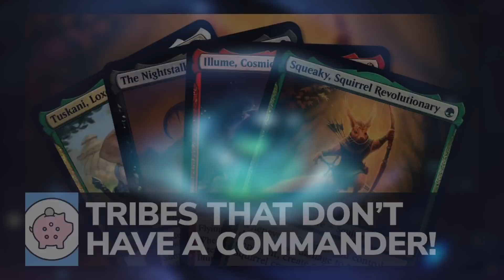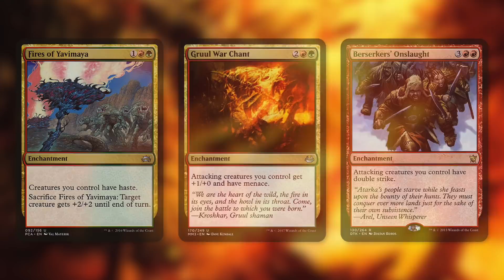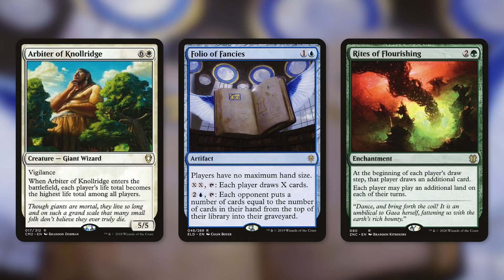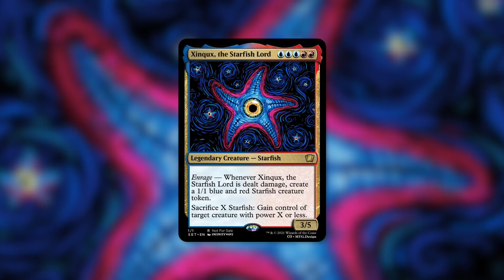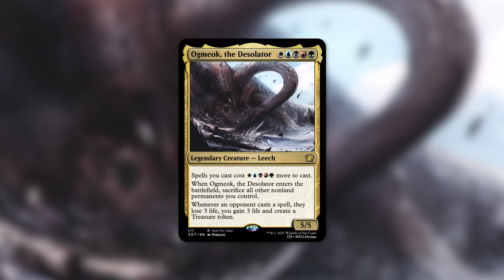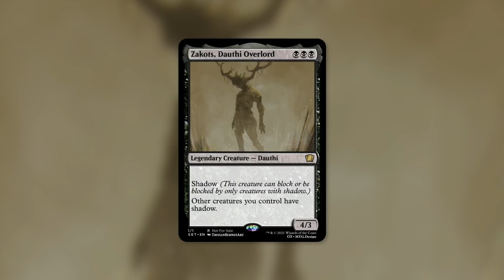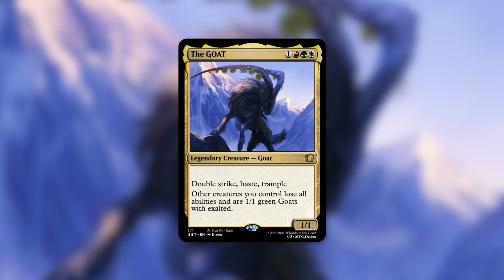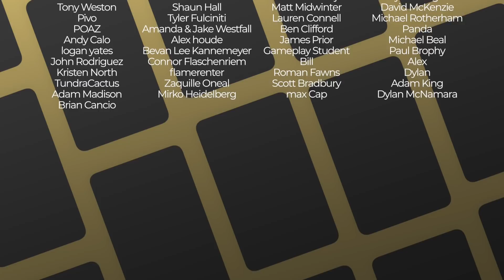These Tribes Need Commanders! | Powerful Custom Commanders | EDH | Commander | Magic the Gathering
The Commander's Quarters is your Magic the Gathering source that helps you Command Your Budget! These Tribes Need Commanders! These Little Piggies became Commanders!